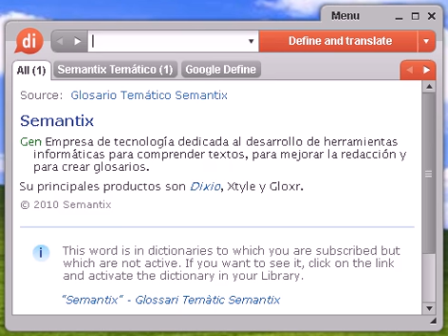Definición de depauperación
depauperación, diccionario, definición, significado, español, castellano, dixio, depauperaciones